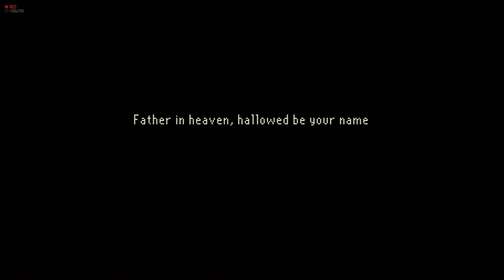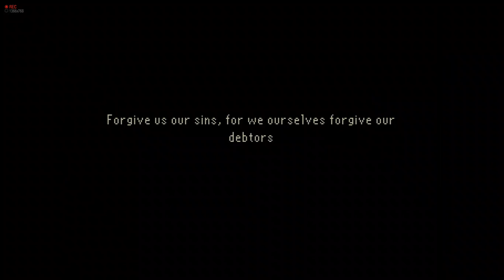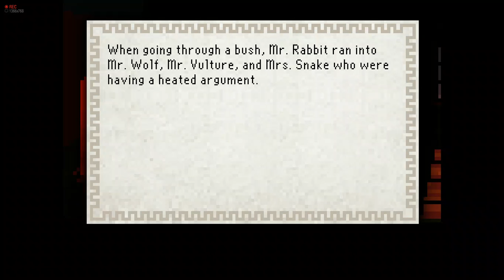The Last Door Playthrough Walkthrough Chapter 02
My walkthrough on the pixelated horror adventure "The Last Door".